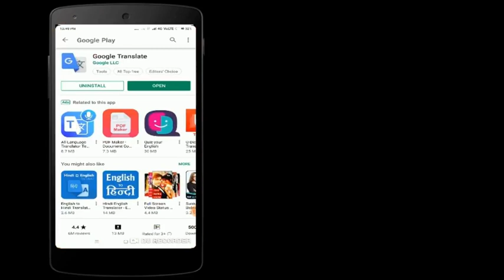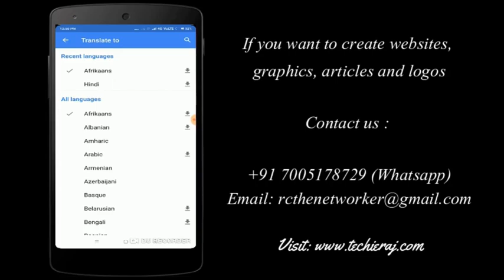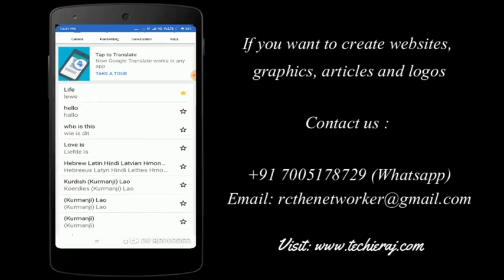English To Icelandic Dictionary App | English to Icelandic Translation App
3. Earn Money With Kwai App

4. Make Money With PayBox

5. Top 5 Earning App